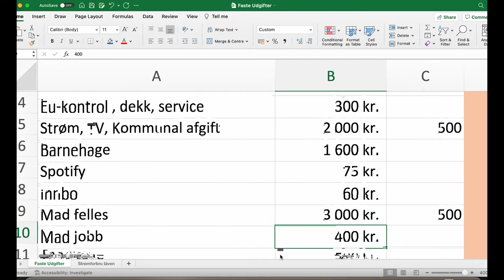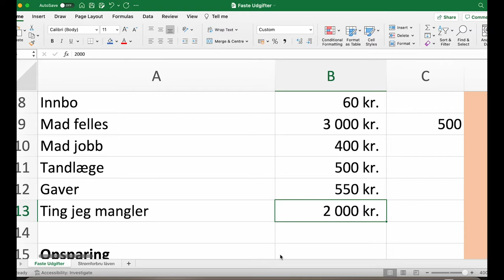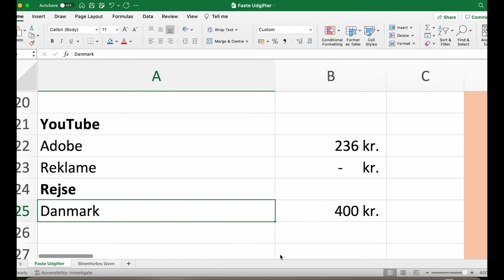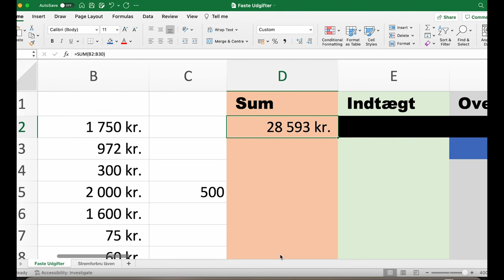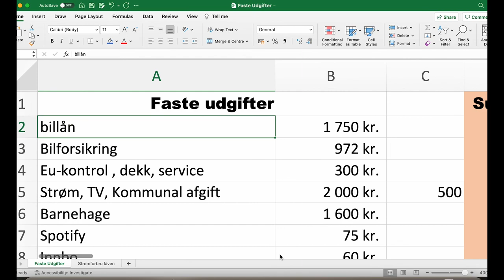My TOTAL COSTS of living in Norway | 2022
My ACTUAL TOTAL COSTS of living in Norway is all in this video! Costs of living in Norway is a popular topic, so I wanted to share all monthly expenses we have - this is our REAL costs of living in norway in 2022. This will change over time, but right now electricity is expensive, and in general things have gone up a little… let me know what you think of the costs of living in Norway in this video. Do you think it sounds expensive or not?

I// NEED HELP GETTING THE JOB IN NORWAY?
If you want to know more about how I have landet multiple high competitive jobs in Norway and helped other foreigners do the same - please check out "Norway Newcomer Society" here:

Say Hi on Instagram: @_sarainnorway_